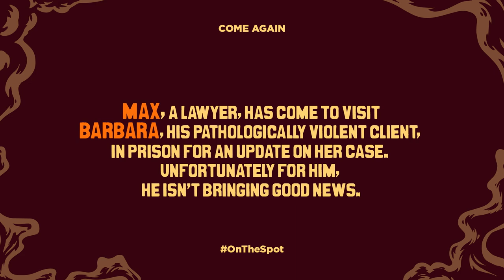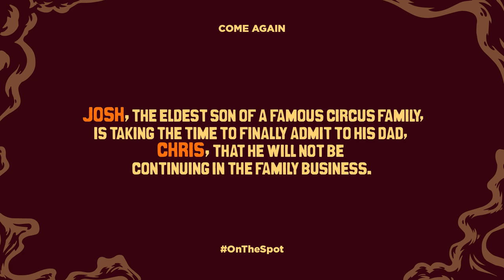On The Spot: Ep. 138 - The One With 5 Jons | Rooster Teeth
Prepare for the strangest Father’s Day show ever. Jon, Jon, Jon and Jon drive Jon to the edge in a On The Spot first. Featuring Barbara Dunkelman, Chris Demarais, Josh Flanagan, and Max Kruemke.